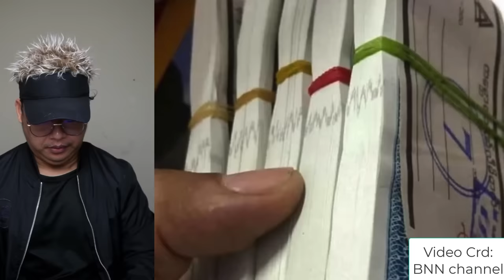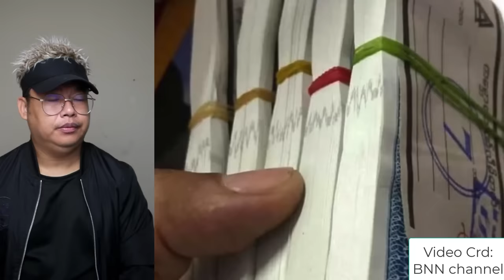ငှက်ကင် ၃ ကောင်သတင်းကောင်း